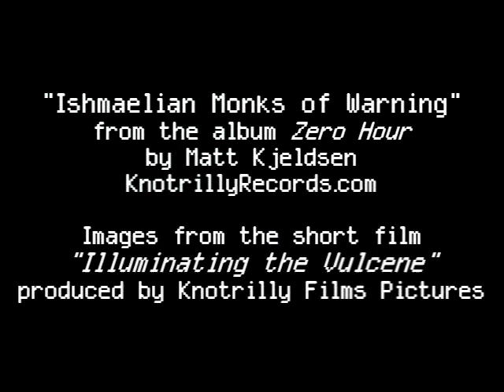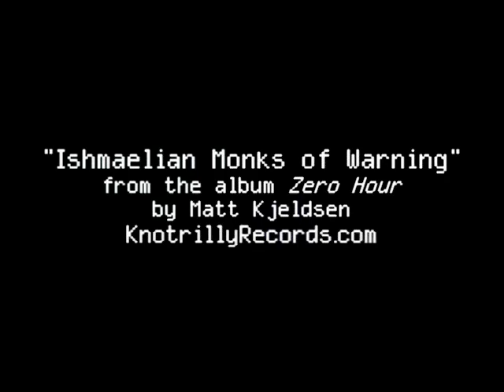Illuminating the Vulcene Official Trailer--featuring the song, Ishmaelian Monks of Warning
Trailer and music video for the controversial and mind-blowing film, Illuminating the Vulcene.  Featuring the song, Ishmaelian Monks of Warning, from the album, Zero Hour, by Matt Kjeldsen.